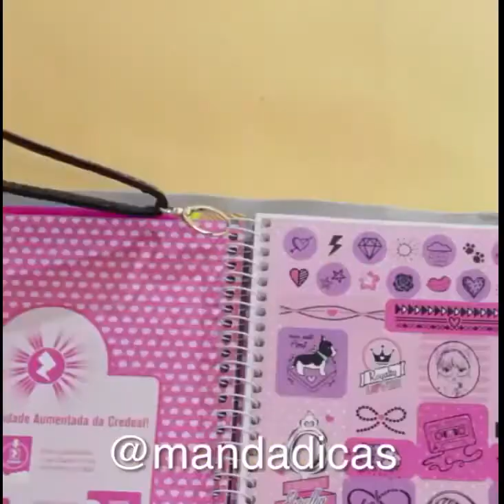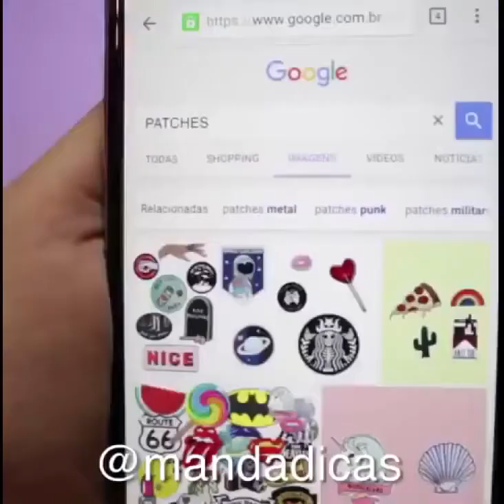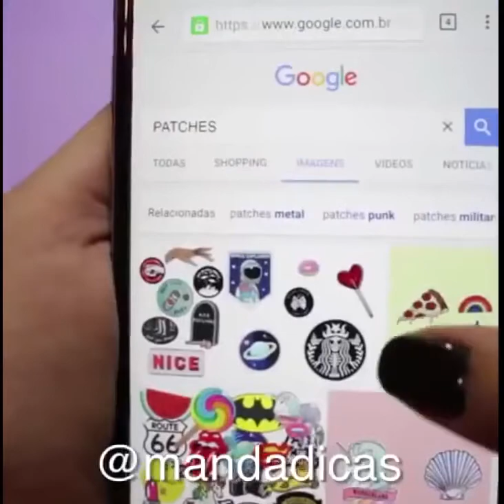Fashion Tutorial Diy Clothes Ideas For Girls! Easy life hacks Girls !You Need To Try 5-minute crafts